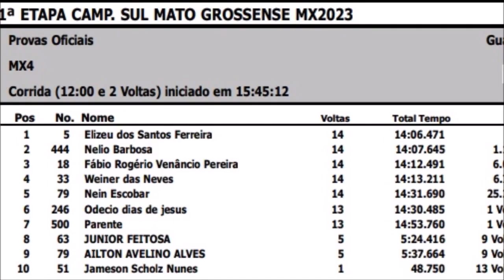Elizeu vence MX4 na abertura do Estadual Sul-mato-grossense 2023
IMAGENS DA LARGADA @pauloermartins

CURTA E COMPATILHE NOSSA PRODUÇÂO!

Gate MX4 - #5 Elizeu Ferreira #18 Fábio Rogério #33 Weiner Neves #51 Jameson Scholz #63 Júnior Feitosa #72 Ailton Avelino #79 Neil Ortiz #246 Oclecio Jesus #444 Nelio Barbosa #500 Parente